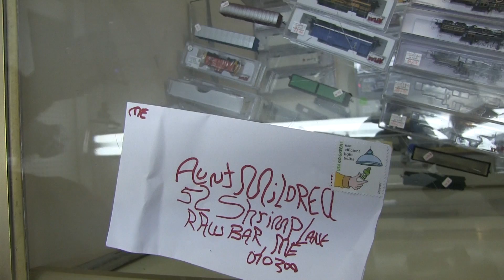What can a drone do for you?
On today's CapeCast: The world is buzzing about drones after Amazon's CEO pitched the idea of using them for deliveries, so we tested out drone technology right here on Cape Cod.